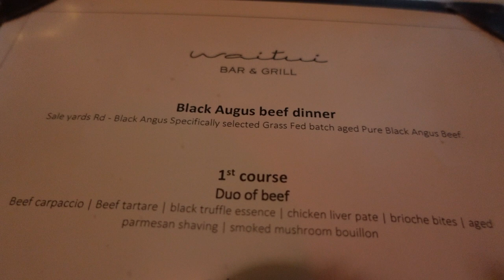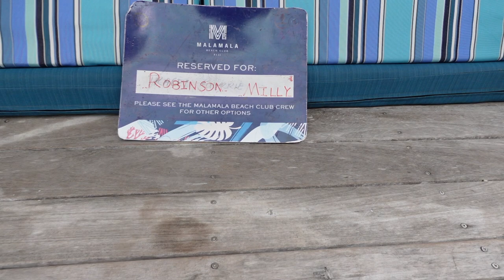FIJI VLOG | malamala beach club, castaway island, private dining on the beach, perfect holiday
Come with me to visit my bucket list country!!

Fiji was absolutely everything I expected and more. I had the absolute best time there and cannot wait to return again in the future. All of the locals were so friendly and everything about this trip made it a dream holiday.

Milly xxx

SC [318]